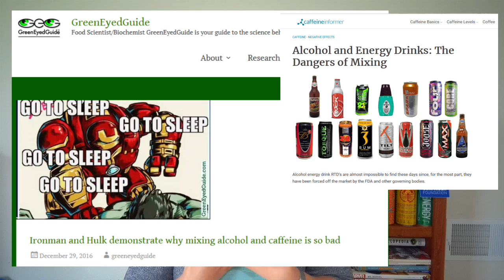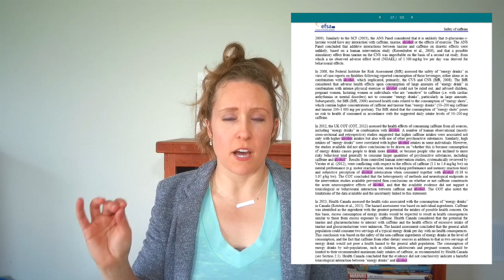Mixing Caffeine + Alcohol: What Every College Student Should Know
People have been drinking Irish Coffee long before energy drinks came around, so what makes Four Loko* different? Is Vodka Red Bull as bad as Four Loko*? What if you just have one drink - is mixing caffeine and alcohol really that dangerous?
*Meaning Four Loko (pre-2011)

Energy drink scientist GreenEyedGuide answers these questions and more in this episode on Mixing Alcohol and Caffeine. **Use the Time Stamps to skip the chapters you care about most**
Since there's a plethora of other videos and blogs on mixing alcohol and energy drinks, this episode focuses specifically on what makes Irish Coffee, Vodka Red Bull, Four Loko* and other caffeine-alcohol mixes different.

If you work in Student Health or you’re a teacher, parent, college student - or someone who wants to party with friends but gets tired at 9 pm - this is information you need!

Resources and References below.
TIMESTAMPS:
1:30 What is Four Loko? Four Loko Ingredients (pre-2011)
2:24 Four Loko's Current Formula (post-2011)
2:40 Obligatory Harry Potter Reference
2:45 How does Four Loko Compare to Vodka Red Bull and Other Caffeine Alcohol Mixes
3:27 THIS is How Much Caffeine You Can (SAFELY) Mix With Alcohol
4:51 Why Mixing Caffeine and Alcohol is like Jumping Off a Cliff
5:03 The #1 Health Concern with Mixing Caffeine and Alcohol
5:10 Four Other Things to Keep In Mind When Mixing Alcohol and Caffeine
5:40 Why Energy Drinks Make Better Hangover Cures than Alcohol Mixes
6:35 Tips Based on WHY You Are Mixing Alcohol and Caffeine

References + Resources:
Ironman and Hulk Demonstrate Why Mixing Alcohol and Caffeine is So Bad
Alcohol and Energy Drinks: The Dangers of Mixing (Caffeine Informer's Recap of Published Research)
EFSA Scientific Opinion on the Safety of Caffeine (AND ALCOHOL - see page 16) Overview on Caffeinated Alcoholic Beverages
Angry Letters from State Attorney Generals to Makers of Caffeinated Alcoholic Beverages